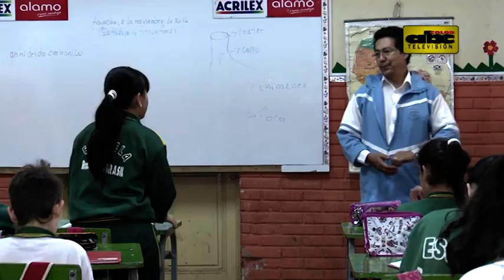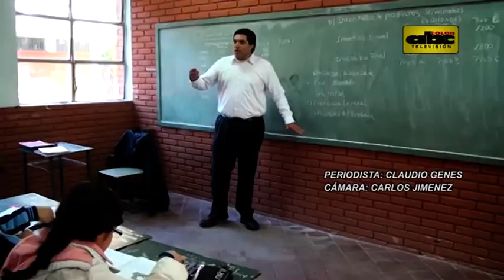MEC advierte con descuentos a docentes que vayan a huelga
El Ministro de Educación informó que el Gobierno ofrece a los maestros un reajuste salarial del 7,7 % y la instalación de una mesa técnica, con el objetivo de evitar la huelga docente que pone en riesgo el inicio de las clases. También advirtió que se aplicarán descuentos a los salarios de los docentes que vayan a huelga.